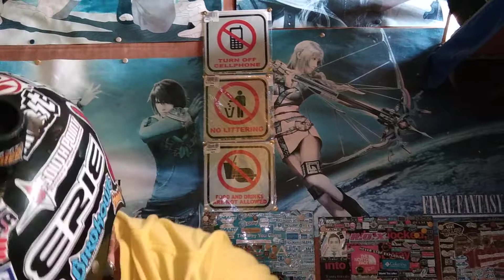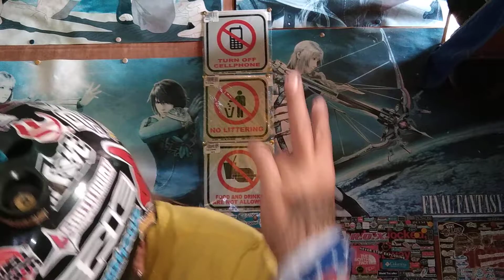( Needs 🆚👑💙🇧🇷🇨🇦 ) officiaL alternative rock emotion the Best collection ❄️👑💙🎙️🎥 wow version 03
more power lodzz👽full video watch on YouTube mga guys,subscribe and follow like My yt you tube channelCLICK AND SUBSCRIBE,  click again the notification 🔕 para update kayo sa mga New video, watch until end MGA lodzz 🙏 salamat lodiz god bless us to all.